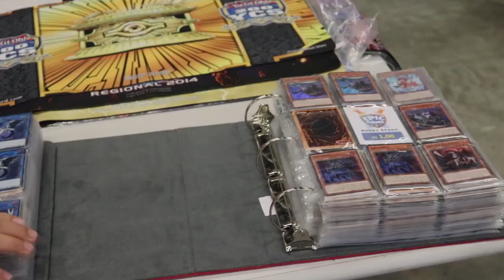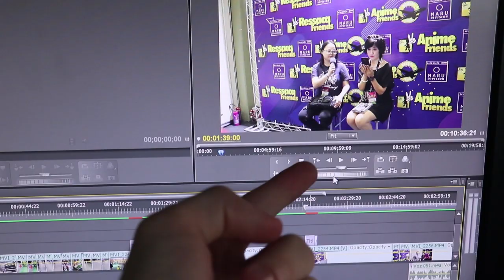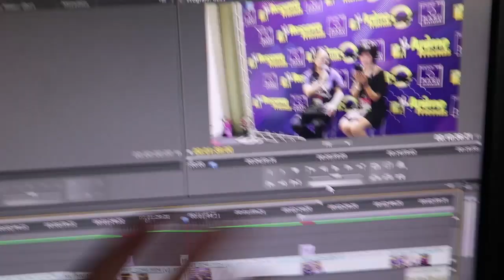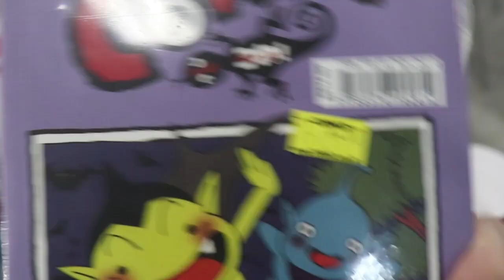Cobertura Ressaca Friends 2019 - Cosplays, Dubladores, Atores, Figuras e Muito Mais!!!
Aeee pessoal, no vídeo de hoje tem compras, entrevista com o Marcelo Campos, e internacional com a Ultraman Yullian, almofadas, camisetas, e muita coisa legal, espero que gostem =D